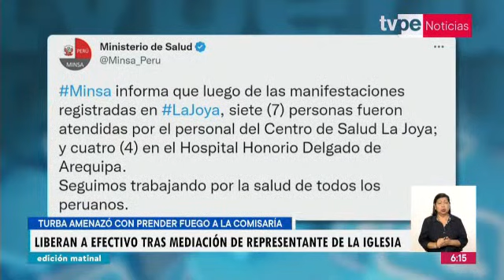Arequipa: manifestantes retuvieron a efectivo policial durante enfrentamientos con la PNP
Un policía fue retenido por un grupo de manifestantes durante enfrentamientos en La Joya, en la región de Arequipa, el pasado domingo 22 de enero.